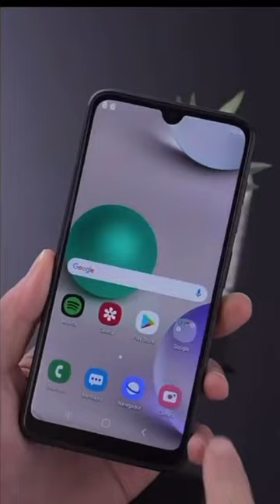Los móviles chinos son buenos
pregunta que te puede surgir, ver teléfonos con características técnicas muy similares a otros de grandes marcas a la mitad de precio, seguramente te lleve a pensar que hay gato encerrado.

Aquí hay varios puntos que afectan al precio de los móviles chinos:

La calidad de los materiales
El marketing de las empresas
Ciclo de vida limitado
No tienen tecnología puntera
Algunos no se actualizan
Tiradas limitadas
Prácticamente se centran en la venta Online
Los costes de la fabricación no son iguales